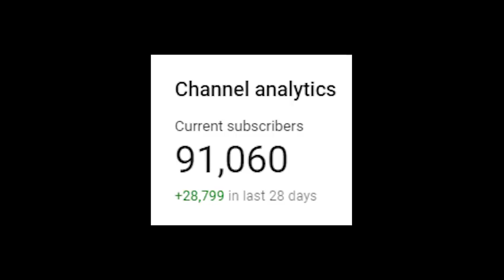Travis Scott FULL Event GAMEPLAY! (No Commentary, NEW Travis Scott Song!)